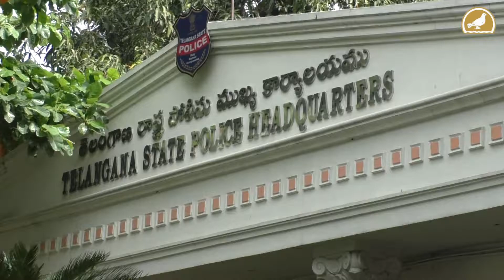Representation to DGP for Make peaceful Eid ul Adha in Telangana